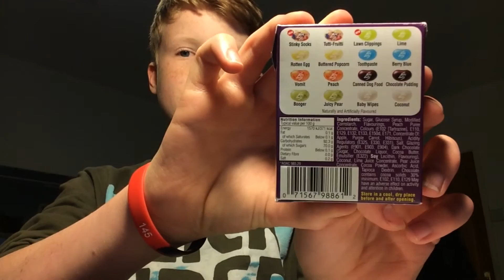BEAN BOOZLED CHALLENGE | iTzOllie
-=-=-OPEN ME-=-=-

Hey guys and in this video i'm doing the bean boozled challenge for the second time, the last one was took down because of copyright music, anyway, i hope you enjoy! :)
▽Connect With Ollie! ▽
●Skype ~ *New Skype In Progress*
Want a shoutout in my next shoutout Monday? :D
Read The Rules Below!
2. Like my videos.
3. Be active on my channel.
4. Comment you've done all those things for a shoutout!
Please feel free to say in the comments any: questions, dares or video ideas, I do read comments and try to reply the best I can for you guys!

Video uploaded & owned by iTzOllie